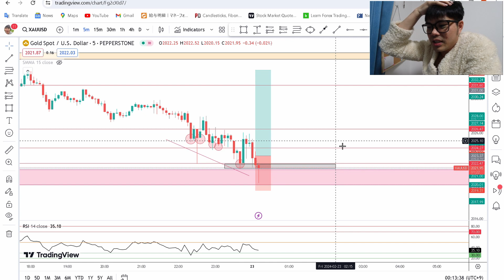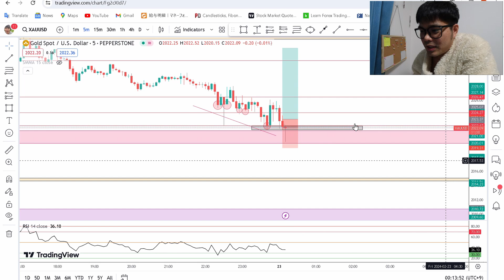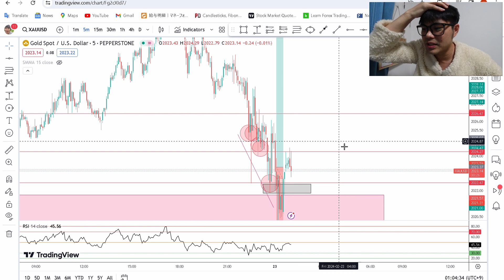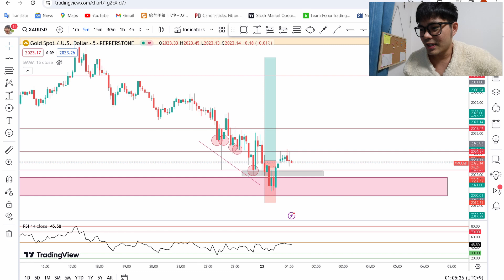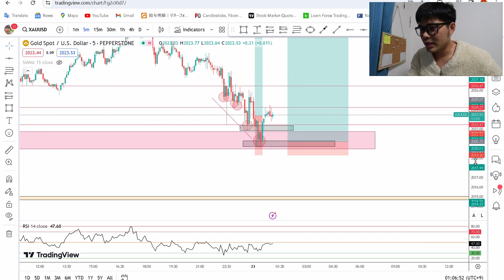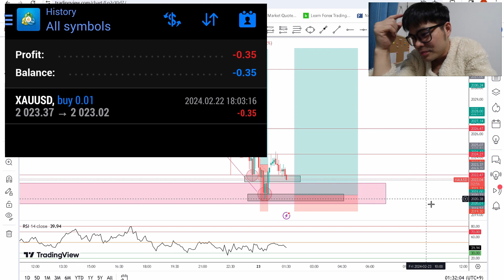TRADE THE NEWS | XAU/USD | EP. 12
Mas maganda talaga pag may konting alam ka sa mga news,makakaiwas ka sa mga malalaking losses if your technical analysis is against sa results sa news/fundamental,,at makaka sabay karin sa mga malalaking wins kapag sumang-ayon ang results ng news sa bias mo.